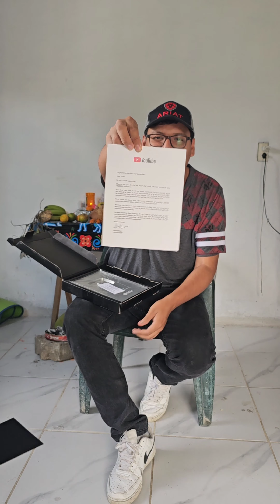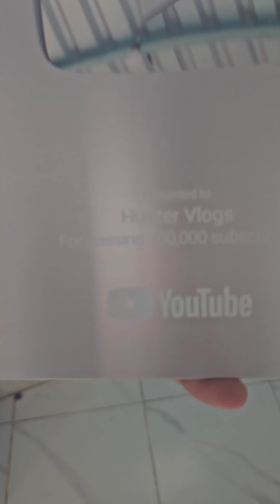Acabo de recibir mi placa de los 100 mil suscriptores gracias a todos y a cada uno de ustedes